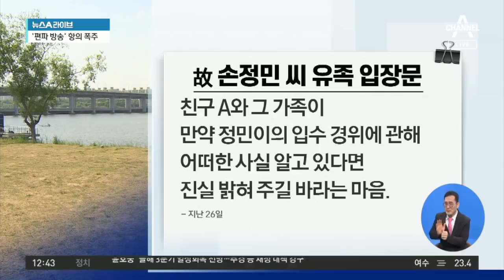실종 직전 행적…‘미궁의 42분’ 실마리 풀릴까 | 뉴스A 라이브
실종 직전 행적…‘미궁의 42분’ 실마리 풀릴까

■ 방송일 : 2021년 5월 31일 (월요일)
■ 진행 : 황순욱 앵커
■ 출연 : 승재현 한국형사정책연구원 연구위원, 최영일 시사평론가

[황순욱 앵커]
사라졌던 친구 A 씨의 휴대전화가 발견되면서 실종 당일 이들의 행적과 남은 의혹들이 과연 풀릴 수 있을지 관심이 모아지고 있습니다. 남아있는 의혹들 가운데 가장 핵심이죠. 실종 직전 손 씨의 행적입니다. 과연 이 휴대폰이 발견됐기 때문에 실종 당일 손 씨의 행적에서 약 42분이 빠져있는 상태인데. 이 부분 해결을 위한 열쇠를 찾을 수 있을지 그 부분이 가장 궁금합니다.

〈평일〉
09시 20분 김진의 돌직구 쇼
12시 00분 뉴스A 라이브
17시 20분 뉴스TOP10
19시 00분 뉴스A

〈주말〉
12시 10분 토요랭킹쇼·뉴스A 라이브
19시 00분 뉴스A

〈평일〉
08시 00분 라디오쇼 정치시그널 (유튜브 라이브)
08시 50분 김진의 돌직구 쇼
10시 20분 김진의 더라방 (유튜브 라이브)
12시 00분 뉴스A 라이브
15시 50분 강력한 4팀
17시 20분 뉴스TOP10
19시 00분 뉴스A

〈주말〉
12시 00분 토요랭킹쇼·뉴스A 라이브
17시 40분 뉴스TOP10
19시 00분 뉴스A